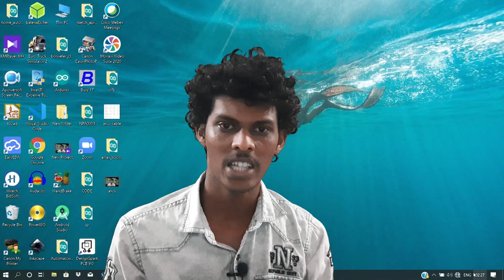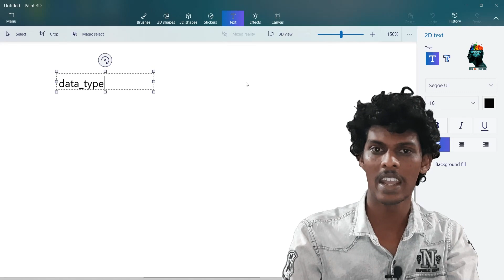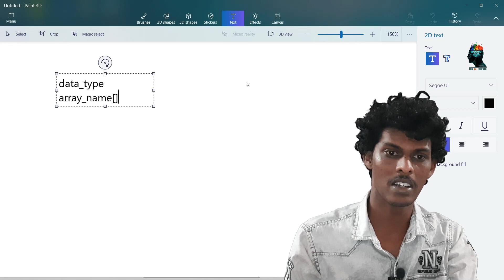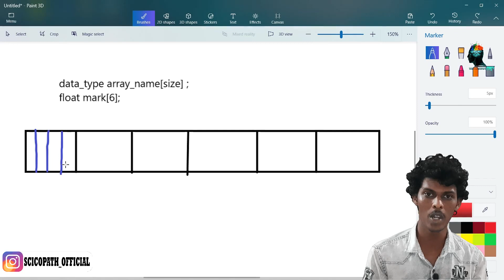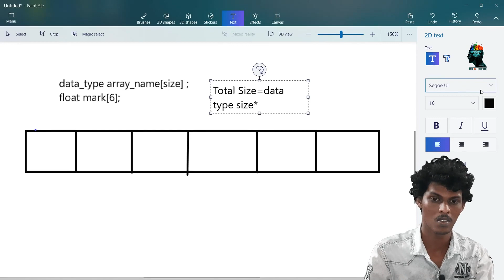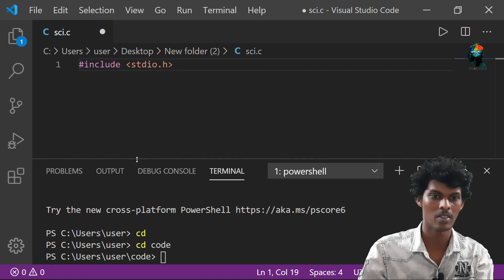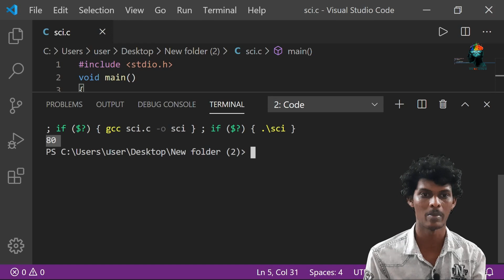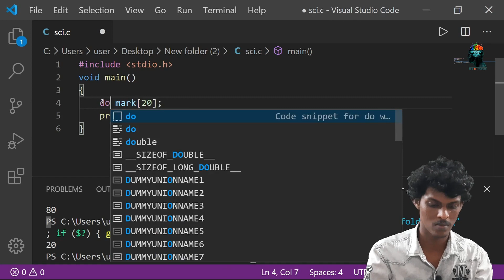C language basic for beginners, episode 25 Array Part 1 ,(malayalam) ¦¦സി പഠിക്കാം മലയാളത്തിൽ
Hello everyone, I am doing a new tutorial about computer programming in c, as part of a few requests i had been receiving recently, with programming being an essential aspect of working with arduino, follow along in this epic journey of computer programming to master programming skills in a much friendly and easier way...